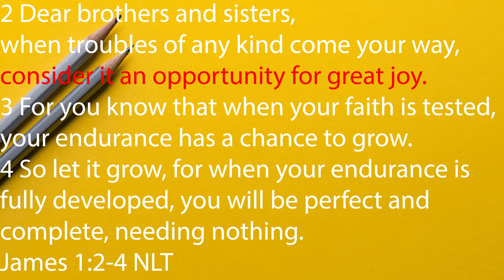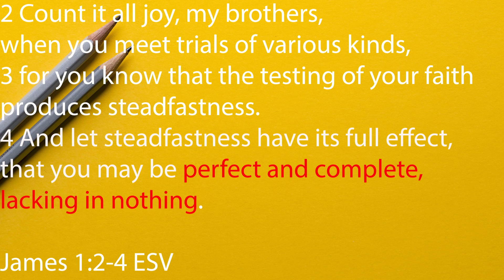Purpose of Patience